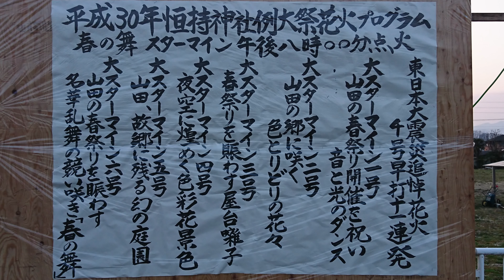【2018】平成30年恒持神社例大祭花火 春の舞 スターマイン【山田の春祭り】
2018年3月11日埼玉県秩父市山田
恒持神社例大祭の締めくくりに打ち上げられる花火